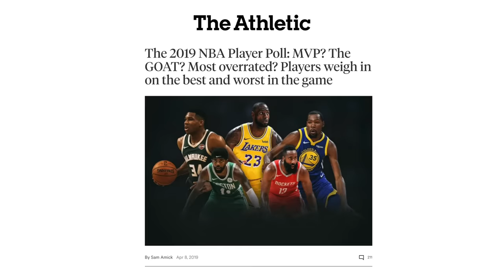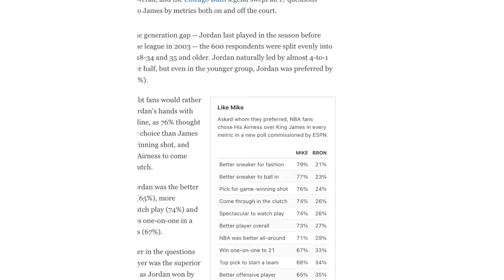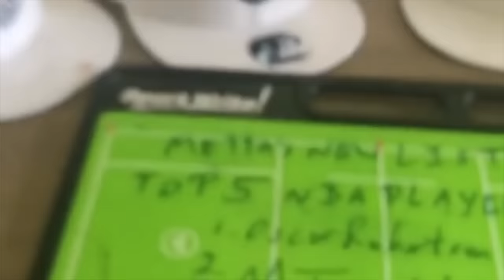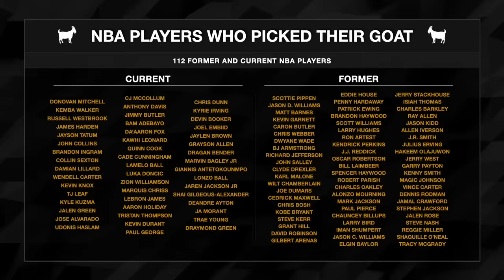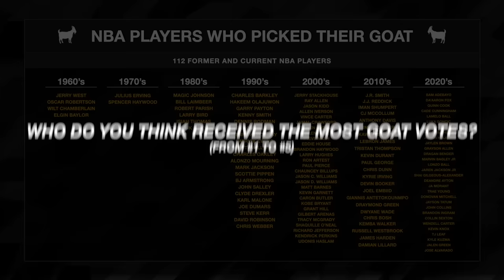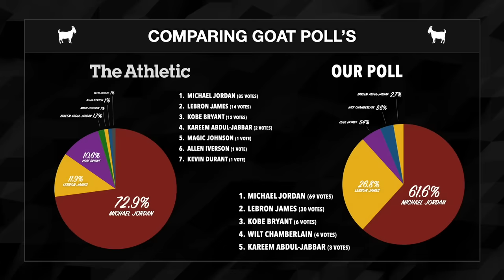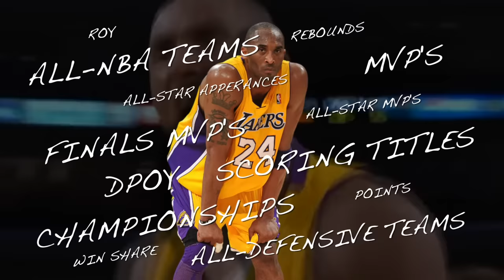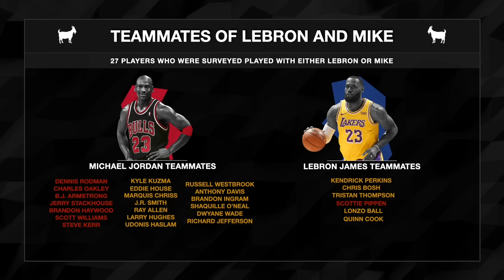Asking Over 100 NBA Players Who The REAL GOAT Is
Don’t miss out on all the action this week at DraftKings!  Download the DraftKings Sportsbook app today!

If you or someone you know has a gambling problem, crisis counseling and referral services can be accessed by calling 877-8-HOPENY/text HOPENY (467369) (NY) 1-800-GAMBLER (IL/IN/MI/NJ/PA/WV/WY), 1-800-NEXT STEP (AZ), 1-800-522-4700 (CO/NH), 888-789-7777/ (CT), 1-800-BETS OFF (IA), 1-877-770-STOP (7867) (LA), visit OPGR.org (OR), call/text TN REDLINE 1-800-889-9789 (TN), or 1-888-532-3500 (VA). 21+ (18+ NH/WY). Physically present in AZ/CO/CT/IL/IN/IA/LA/MI/NH/NJ/NY/OR/PA/TN/VA/WV/WY only. Min $5 deposit. Min. $5 wager. $200 issued as eight (8) $25 free bets. Ends 9/19/22 11:59 PM ET. “#1 Rated Sportsbook App based on Eilers&Krejcik (2Q22). Product Analysis: Testing, Scoring, and Ranking U.S. Sports Betting Apps